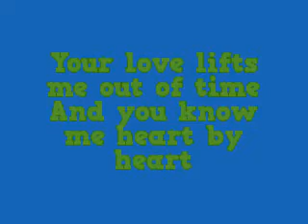In Memory of Connor Allen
There's no one else's eyes
 That could see into me
 Your love lifts me out of time
 And you know me heart by heart